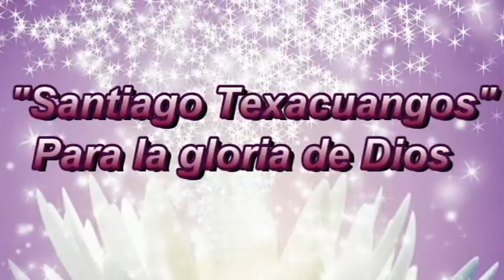Celebración día de las Madres - T.B.B "Santiago Texacuangos"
Dios bendiga siempre a todas las madres de EL Salvador.